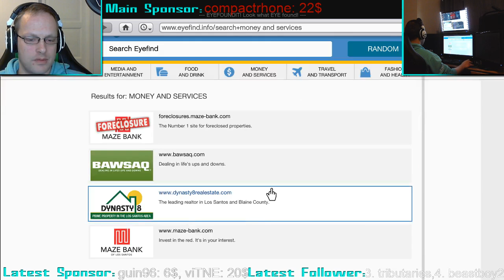Why I avoid online shit in GTA5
First online experience of the day, out of closed session... Realy shows why Online is shit. -- Watch live